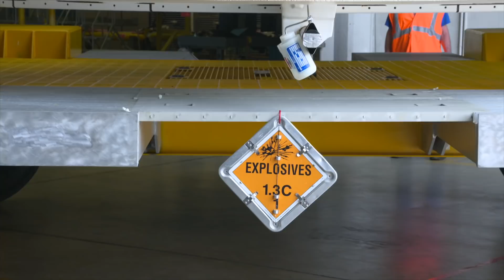Boosters for SLS Artemis Moon Rocket Arrive at KSC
The launch of Artemis-1 has drawn a step closer to returning a human-capable spacecraft to the Moon, following the arrival of the twin solid-fueled boosters assigned to the first Space Launch System (SLS) at the Kennedy Space Center in Florida.

Each 177-foot-long (53.9-meter) booster comprises five segments—significantly larger and more capable than the four-segment Solid Rocket Boosters (SRBs) used during the 30-year-long shuttle era—and will provide around 75 percent of the liftoff thrust as an SLS departs the Cape’s historic Pad 39B for its maiden voyage late in 2021.

Footage: NASA